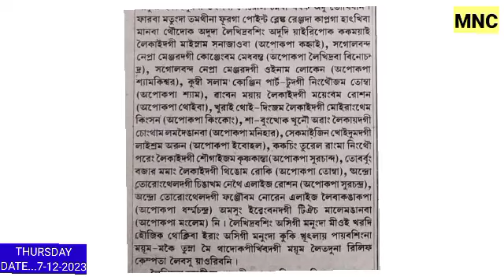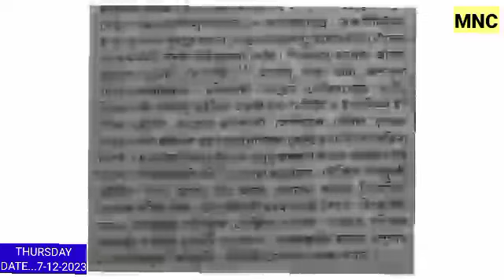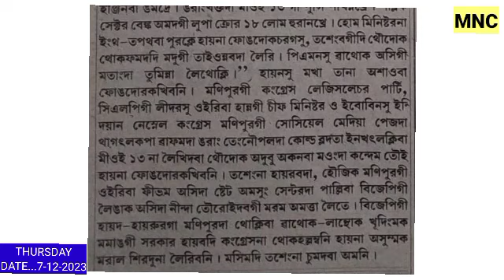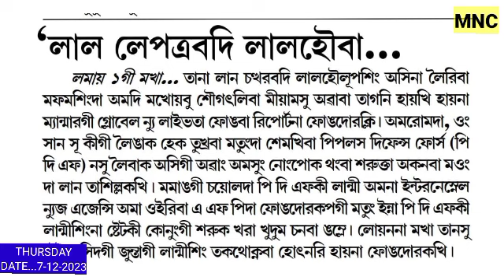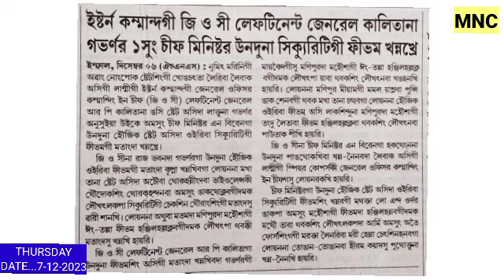Leikhidraba thawai 13 Mitlu pirang marakta //